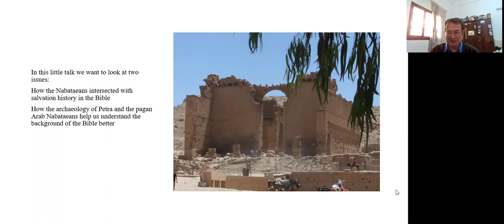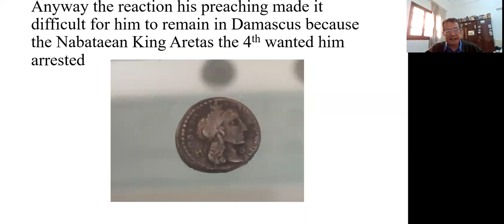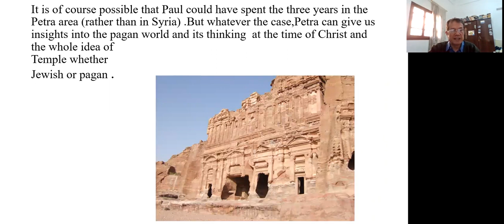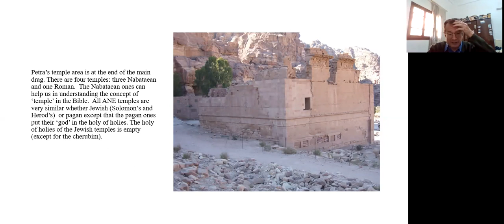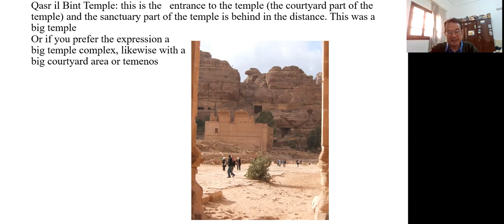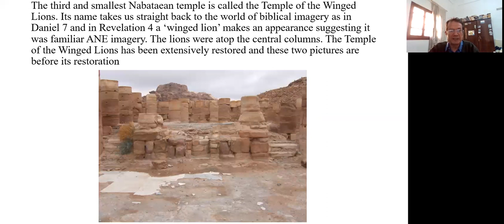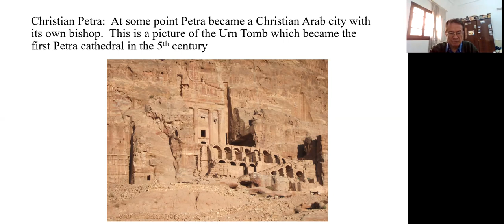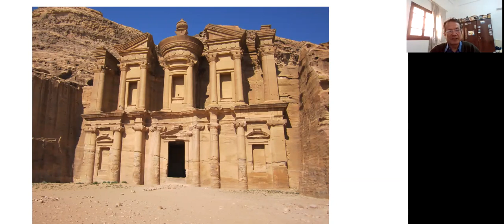Petra and the Nabataeans in biblical perspective with Chris Dawson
The Nabataeans may go back to Ishmael’s eldest son, Nebaioth, but in any case they did not emerge as a significant people group until much later. While Christ spent most of his ministry in the Jewish Herodian kingdoms to the north of the pagan kingdom of the Arab Nabataeans, two of the Herods had married Nabataeans.

For seeing what pagan religious culture looked like in New Testament times, Petra is an invaluable and unforgettable guide. It was the centre of Nabataean religion and boasted three temples. All temples follow the same basic design- whether pagan or Jewish- which makes the Petra ones particularly helpful for seeing the idea of an ANE ‘temple’ in tangible form.

Also Petra has one of the best examples of a ‘high place’ in the region. A little later, Paul spent three years somewhere in the Nabataean kingdom and fell foul of the Nabataean authorities in Damascus. At some point the Arabs of Petra became Christian and there was a thriving Arab Christian culture there before Islam.

Chris Dawson teaches Ethics at Jordan Evangelical Theological Seminary. As well as the day job he has been responsible for showing visiting teachers around Jordan. During a sabbatical he wrote the DayOne travel guide to Jordan

Worldwide Christian Travel is a family operated company and have been perfecting organising group tours and pilgrimages from the UK for churches and other organisations for over 50 years, bringing the Bible to life in Holy destinations throughout the world.